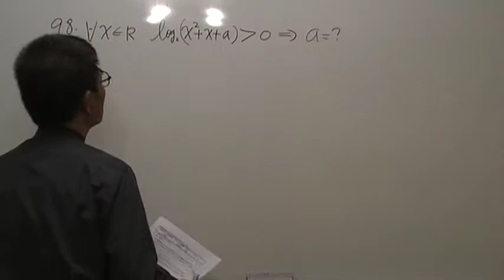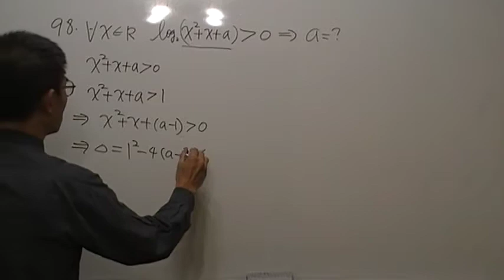高一數學第98題